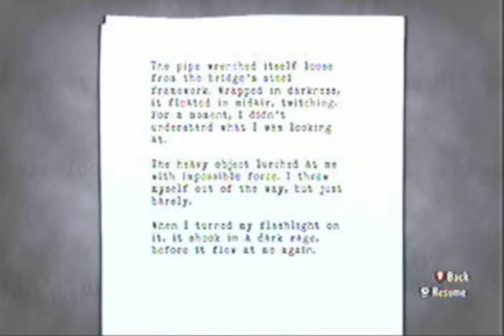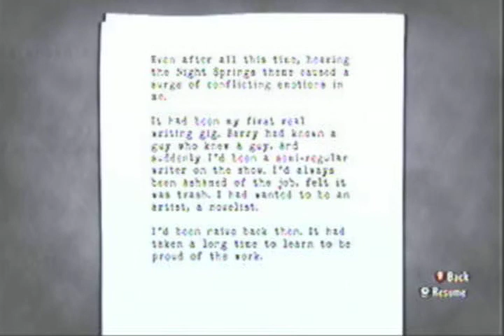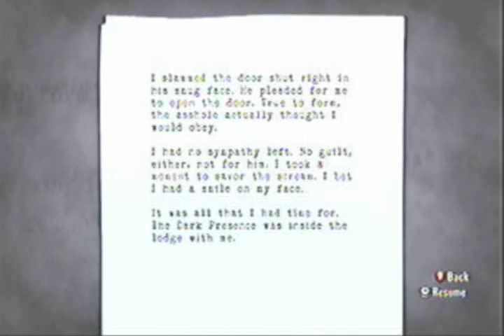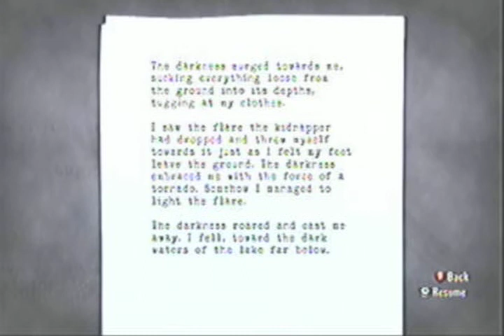Let's Play Alan Wake - Part 21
In this part, the Dark Presence takes over objects and I get attacked by Killdozer...err. I mean a bulldozer.